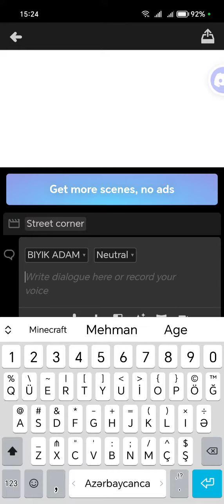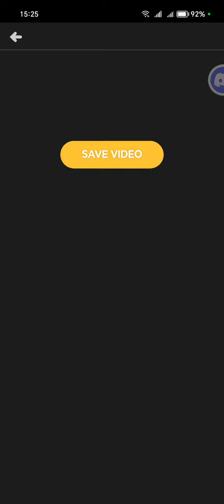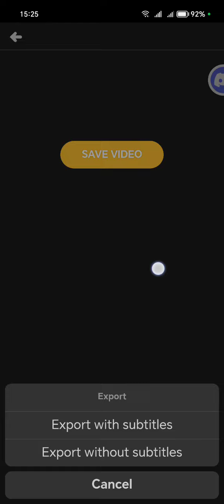Platagon Animasyon nasil yapılır